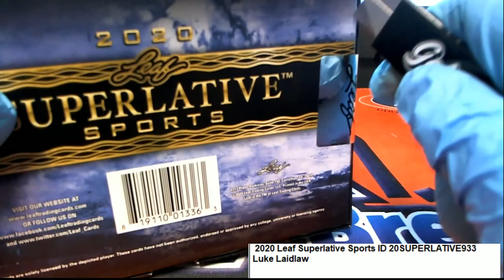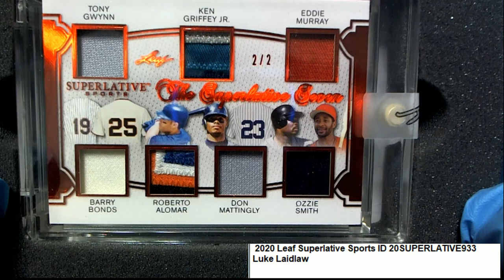2020 Leaf Superlative Sports ID 20SUPERLATIVE933